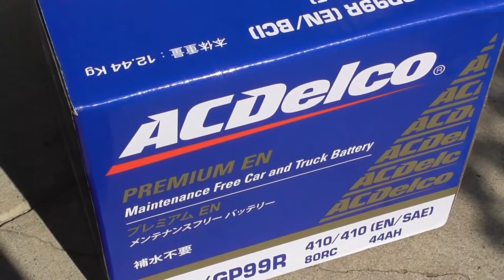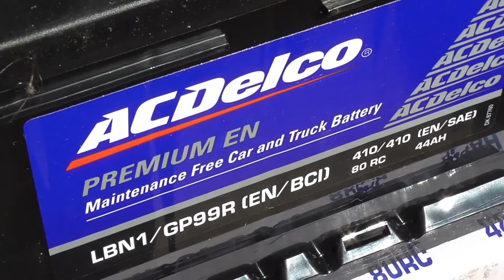経費削減！欧州車用バッテリーを自分で交換してみた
欧州車用バッテリー交換はディーラーに頼むと高いので、
自分で交換してみました。